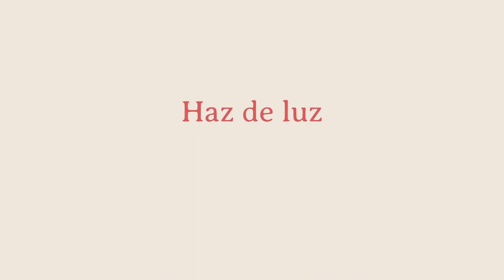‘Haz de luz’: la canción de Rayden a una niña ciega para que no tuviese miedo de ver el mundo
Aunque todo surgió por la historia de Lucía, ciega de nacimiento, el tema se ha reinterpretado con la pandemia.